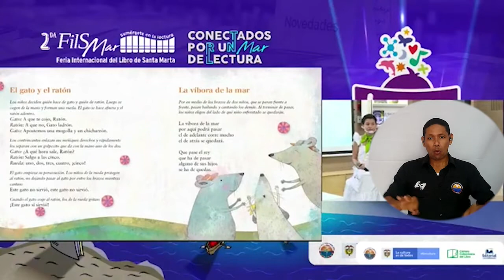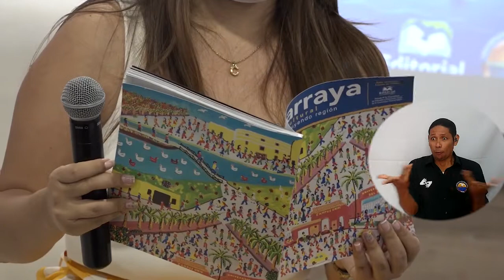BA251_FIESTA LITERARIA DE SANTA MARTA RINDIÓ HOMENAJE A VIDA Y OBRA DE ‘GABO’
En la cuarta jornada de la FilSMar 2020 se conectaron desde sus casas en diferentes partes de mundo, fotógrafos, músicos y escritores, para hablar sobre la vida y obra del Nobel de literatura colombiano, Gabriel García Márquez; en un espacio organizado por la Editorial UNIMAGDALENA, Doce Calles y Universidad de La Salle. Igualmente se destacó como un evento protagonista en este cierre de la Feria, el lanzamiento de la segunda edición del 2020 de la Revista Atarraya.